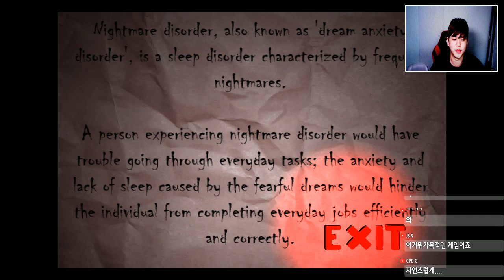[녹스 티모어] 나무인형의 공포!! [공포게임] -푸린-